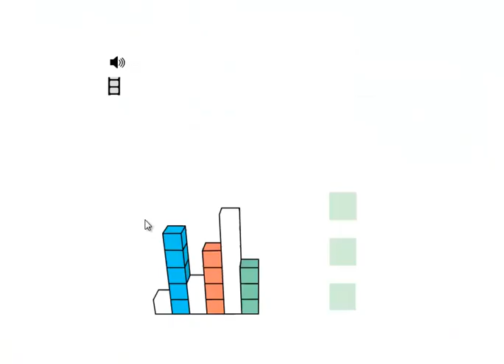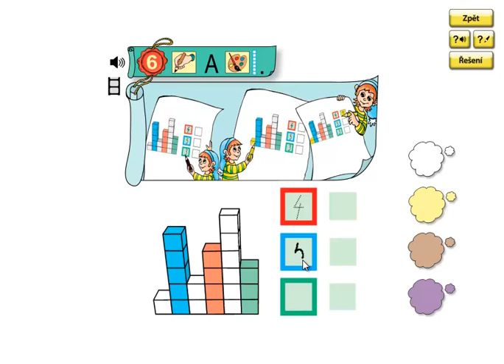Matýskova matematika 2.díl, strana 2, cvičení 6